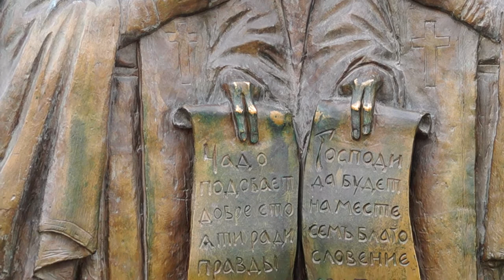17 мая 2015 В Киево-Печерской Лавре